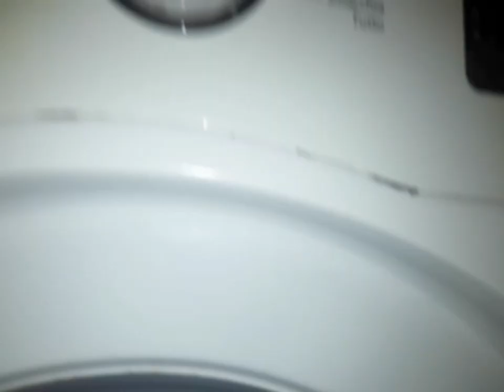Samsung WF80F5E0W4W - 15' Quick Wash, 2 rinses, Full Custom Cycle